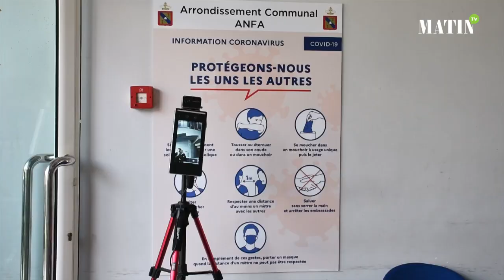Secteur privé: Le corps médical et paramédical reçoit la 1re dose du vaccin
Le corps médical et paramédical du privé reçoit la 1re dose du vaccin. Selon les responsables, l'Opération se déroule dans de très bonnes conditions.